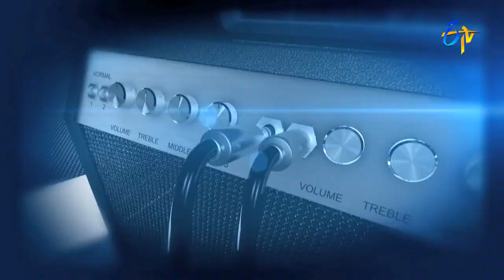Ennenno Voohale Song | Rahul Nambiar Performance | Super Masti | Tenali | 2nd April 2017